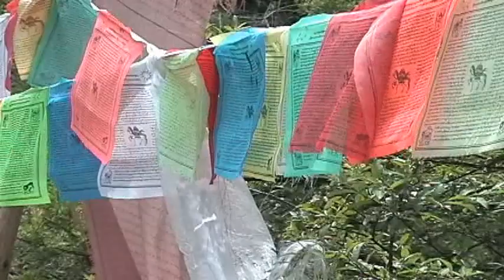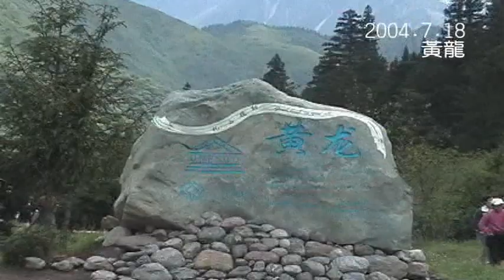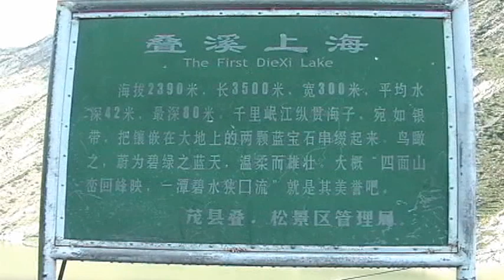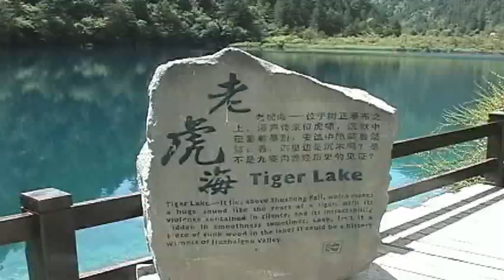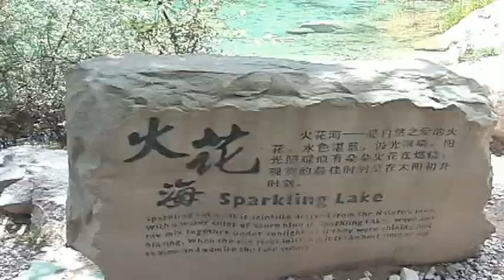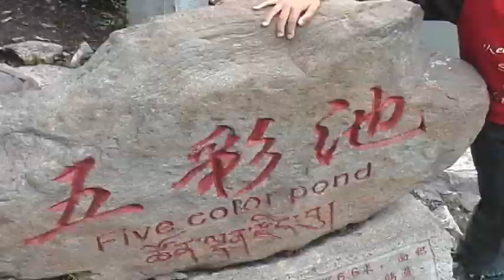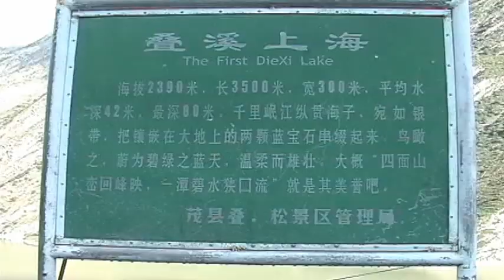20040714九寨溝((Jiuzhaigou Valley Scenic and Historic Interest Area)3-2